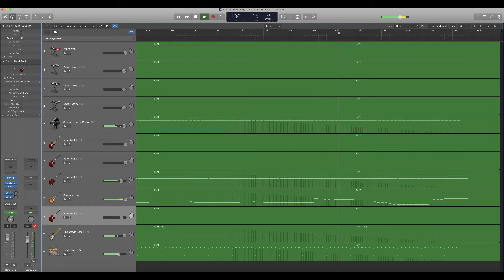I'm In Love With My Car - Queen (RayT Version)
Logic Pro X (With Melody)